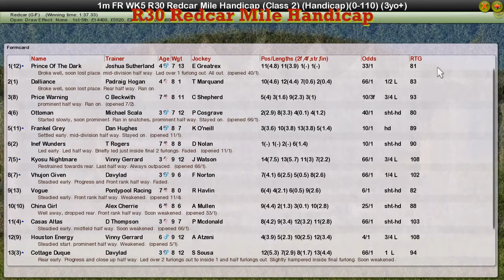FR WK5 R30 Redcar Mile Handicap